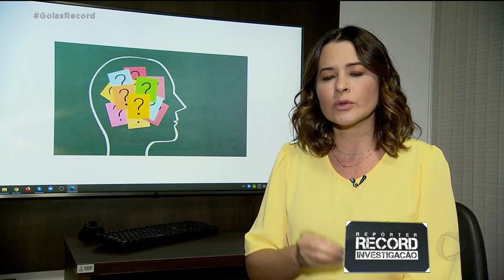CORONAVÍRUS: MAIORIA DOS PACIENTES TEM PERDA DE MEMÓRIA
SE VOCÊ TEVE COVID E ESTÁ PASSANDO POR UNS LAPSOS DE MEMÓRIA, ESQUECIDO, SEM SABER COMO FAZER COISAS QUE FAZIA COTIDIANAMENTE, SAIBA QUE VOCÊ NÃO ESTÁ SOZINHO.